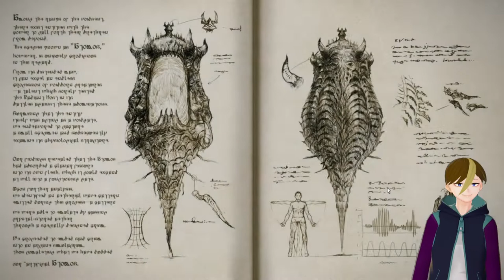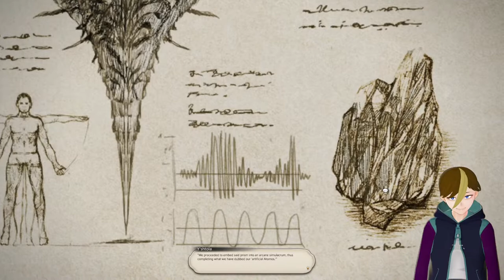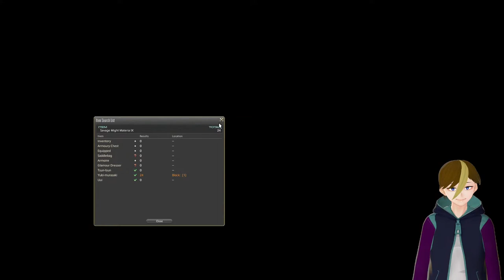[ FFXIV ] Time for Patch 6.1 MSQ! Newfound Adventure. Let's Go! [ ENVTuber ]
Kia Ora,

I'm just friendly New Zealand bro looking at giving VTubing a shot in his spare time.
Please be kind to both me and others in chat. Cheers.

PS. As I said, this is in my spare time so if things look tacty/unprofessional that's cause it is ;)